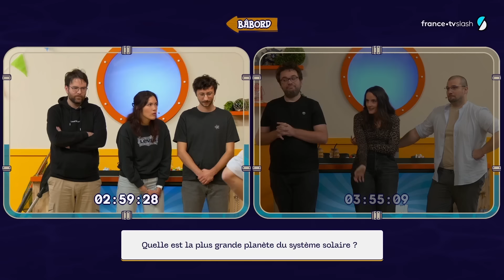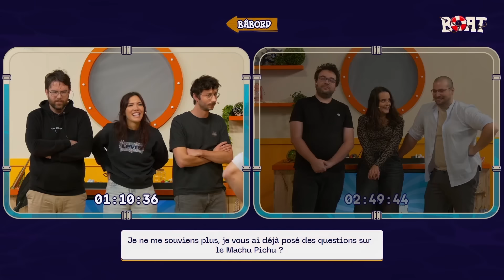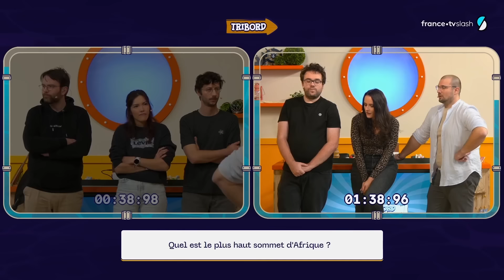Quelle équipe sombrera en premier dans les ABYSSES ? - Boat avec Zerator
Boat, la culture au sens large
Live un jeudi sur deux à 20h sur la chaîne Twitch de France TV Slash et de ZeratoR !
Participe au déroulé de l'émission en votant dans le chat !

Cette semaine à Bâbord l'équipe est composé de JDG, Little Big Whale et de Ponce
À tribord nous retrouvons Antoine Daniel, Ultia et Gius

BOAT est un nouveau rendez-vous de divertissement bimensuel sur Twitch, réalisé et produit par ZQSD Productions et porté par ZeratoR, en collaboration avec France Télévisions. À travers des quiz et des jeux inédits dans une ambiance fun et décalée, familière aux projets emblématiques de ZeratoR, l'émission détermine les grands vainqueurs du jeu... ou, du moins, pour deux semaines !

À chaque émission, de nouveaux invités, divisés en deux équipes, s'affrontent sur différentes épreuves de savoir inutile, d’adresse et autres surprises conçues pour mettre en avant la personnalité unique de chaque participant.

Découvre nos séries, documentaires, enquêtes, interviews, et bien plus encore